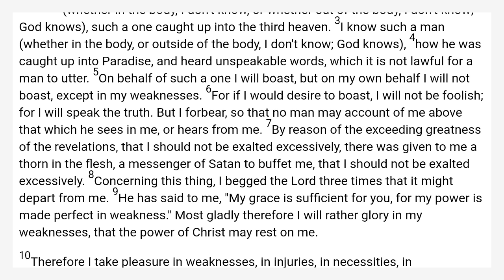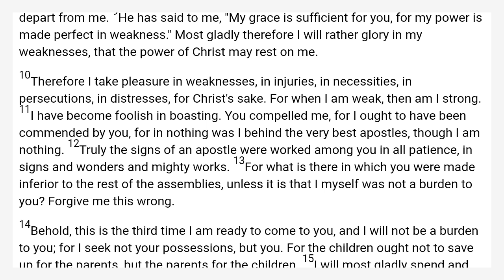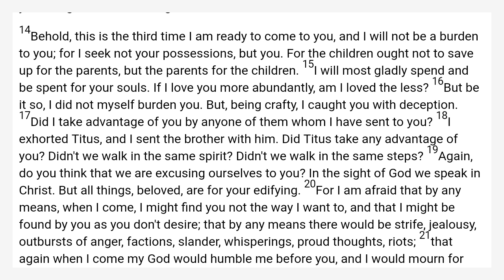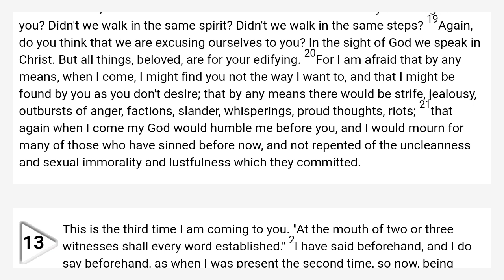2 Corinthians 12 World English Bible